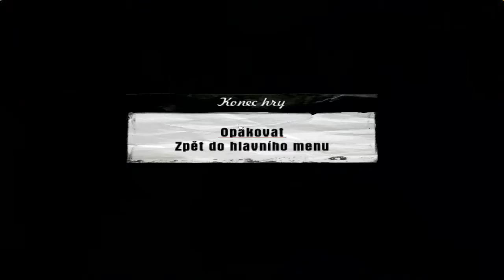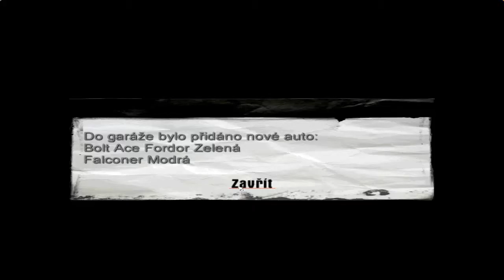Polopates hraje Mafia: Z taxikáře mafián